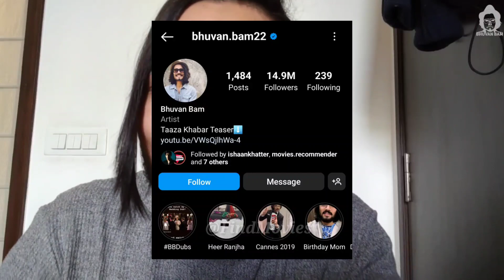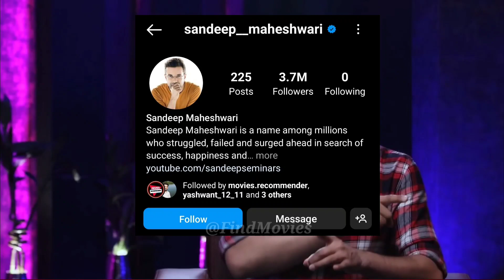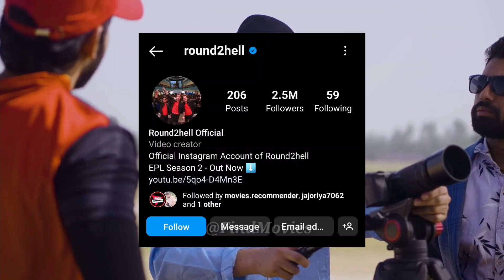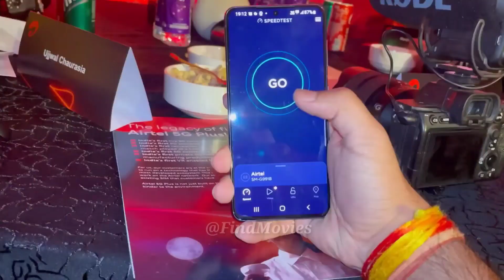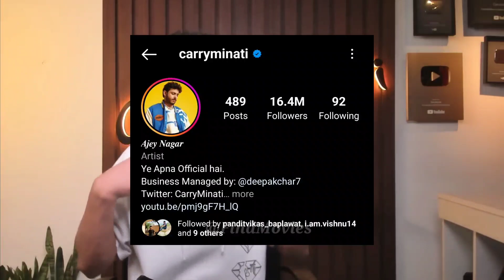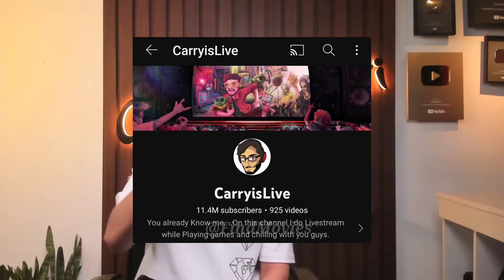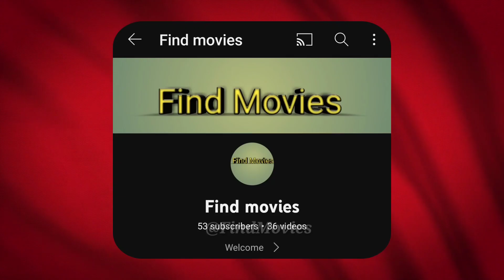India Main Sabse Bada YouTuber | Biggest YouTube channel in India